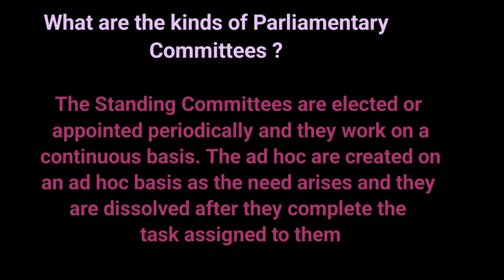Politics - 10 Two kinds of Parliamentary Committees